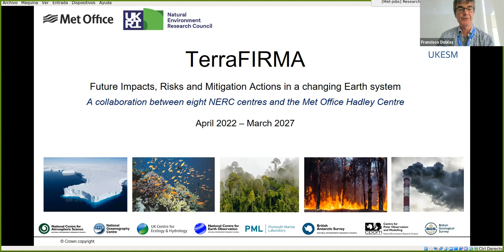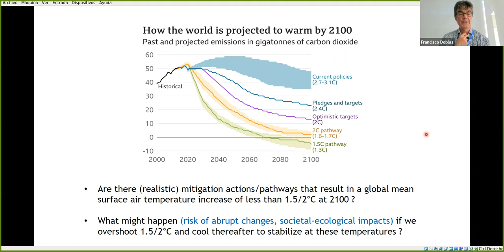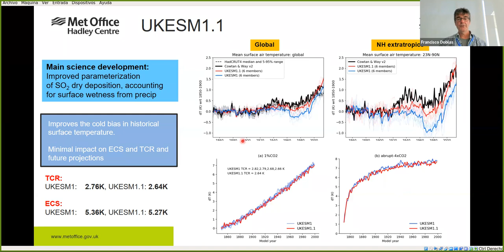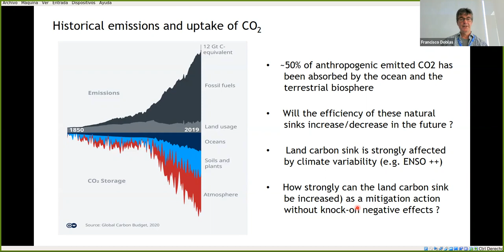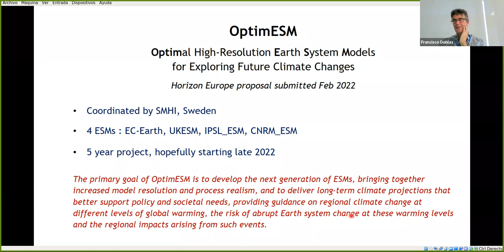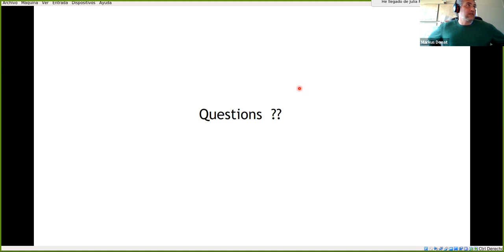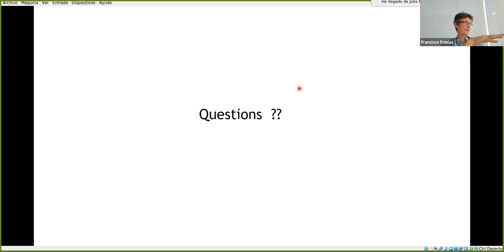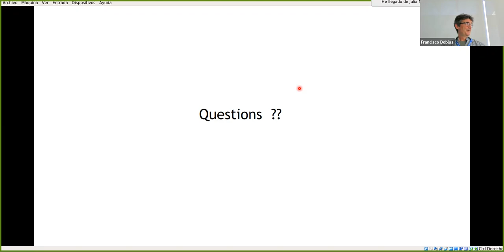Virtual BSC RS: TerraFIRMA: Future Impacts, Risks and Mitigation Actions in a changing Earth system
Speaker: Professor Colin Jones is head of the UK Earth system modelling project, senior scientist in the National Centre for Atmospheric Science and a professor at the University of Leeds.

Abstract: In this presentation I describe a new 5-year research project that supports the development and application of the 2nd UK Earth system model (UKESM2). I will outline the planned developments to UKESM2, building on the UKESM1 model, and then discuss a range of science work packages utilizing the full UKESM model and its component models. These work packages cover: (i) the representation of Near Term Climate Forcers and the potential mitigation of future climate change and air quality, (ii) simulation of the global carbon cycle and land-based climate change mitigation, (iii) the risk of overshooting key climate policy targets, such as the 2015 Paris warming targets, and ensuing consequences for potential Earth system tipping points and climate change impacts. Finally, I will outline how UKESM2 and the TerraFIRMA project aligns with, and will contribute to, a new Horizon Europe proposal, OptimESM, which includes BSC and EC-Earth as a partner.